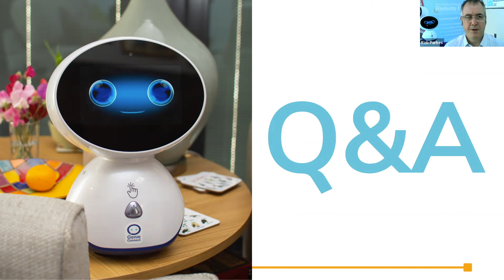Q&A: Can you connect to other IoT products and services?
GenieConnect® is for local authorities and care providers who are focused on caring for the people in their communities. By helping older adults and people with learning disabilities live independently and providing peace of mind to their families.

We are a purpose-driven business using technology to tackle the social care crisis. We provide remote care, companionship and communication through our companion robot, Genie, to improve the quality of life for loved ones.

With a passion for providing accessible, inclusive and people-centred care for those who need it. We believe everyone in society deserves to live happily at home for as long as they wish to.

Talk to our friendly UK team today about our reliable remote care service that improves health management and emotional wellbeing outcomes for your communities.